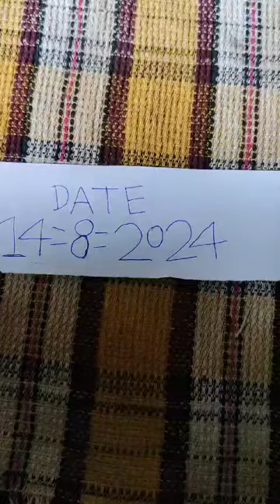9665757966 original land mercury is number per phone lagaen call Mi available mere pass Mein Hai Sar